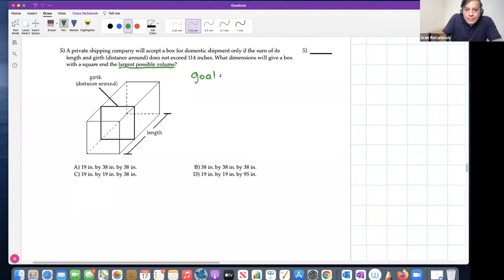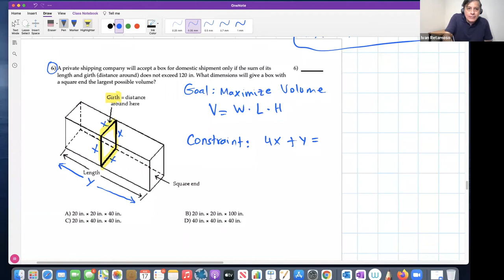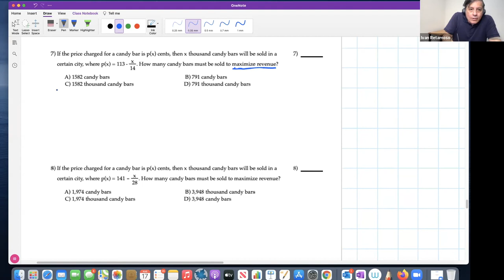Applied Optimization Problems Part 2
This video is about Applied Optimization Problems Part 2